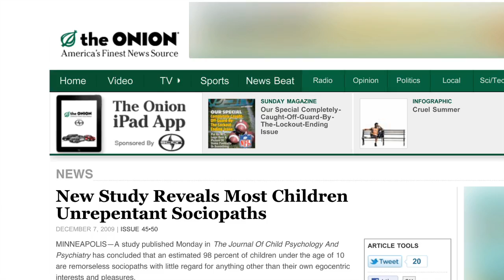Are We Hard-Wired for Greed or Empathy?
So much of the action in psychology has been a running debate over which view is right.